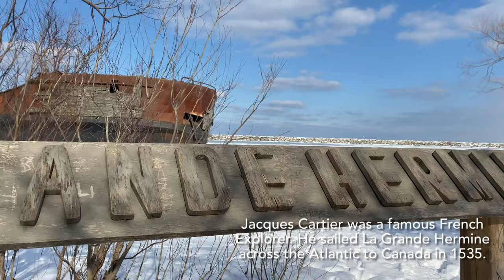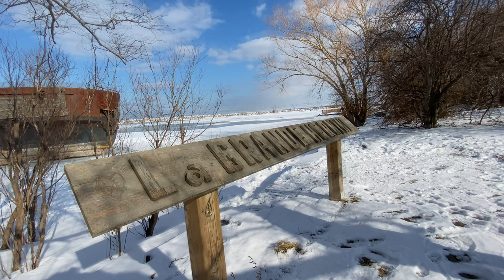The Story of La Grande Hermine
The Grande Hermine is a story about dreams.  The dream of French Explorer Jacques Cartier to find the new world and the dream of a local businessman who wanted to convert this ship to a floating restaurant.
Some dreams were realized, while some were not.
Join me on this journey of La Grande Hermine.
The ship can be found in Jordan Harbour which is in the Niagara Region of Lake Ontario off a major highway between Toronto and Niagara Falls.
It has always been visible from the highway causing it to become a tourist attraction.  However, that is not the case anymore.
Find out why, and what happened on this slow beautiful journey on the shores of Lake Ontario